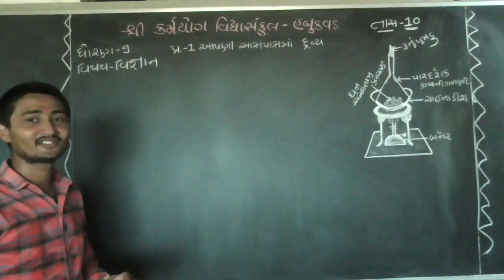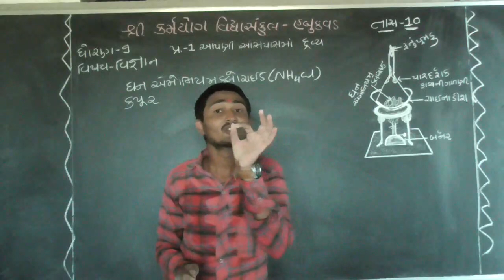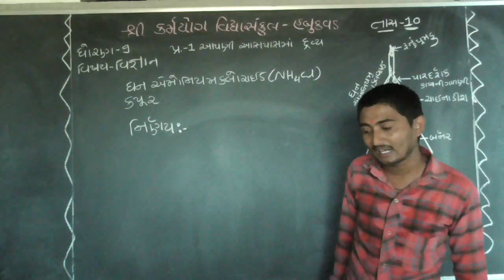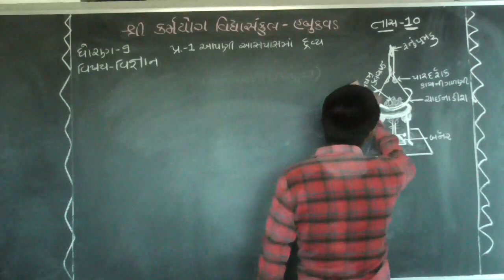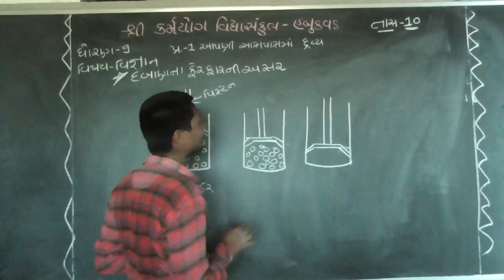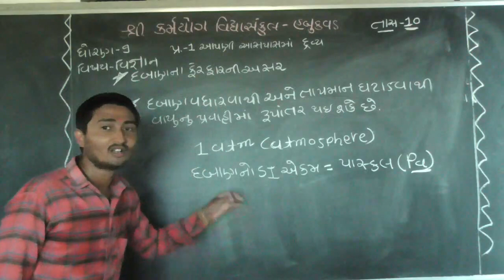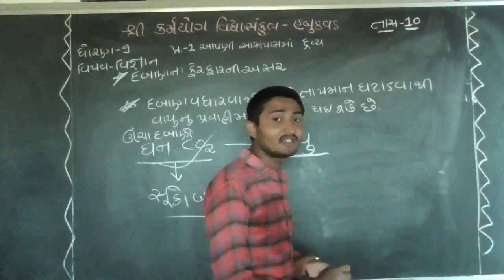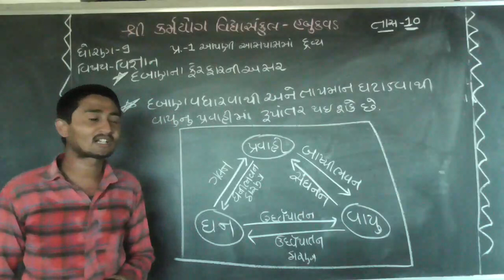karmyogschool-habukvad [std-9] sub-Science[ chapter-1 ] lecture-10